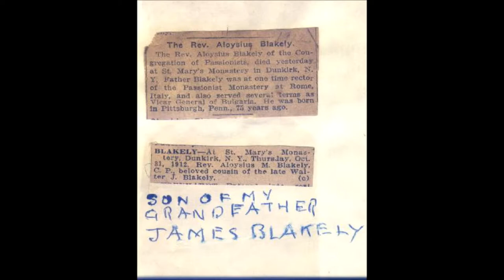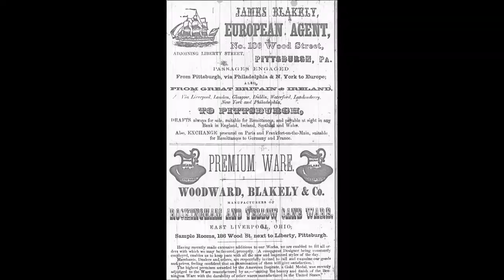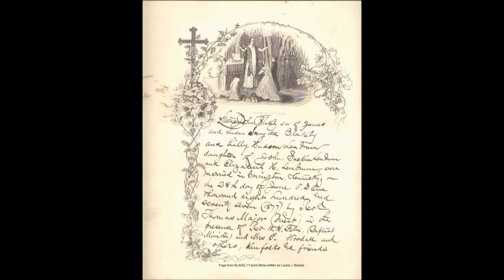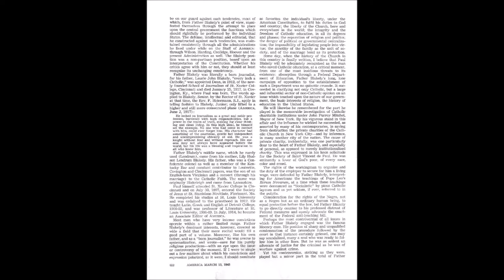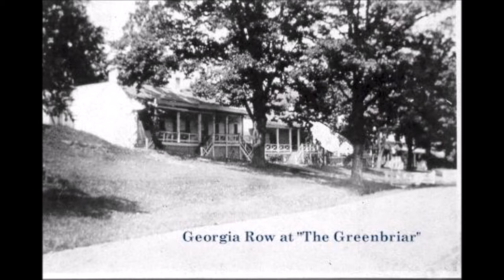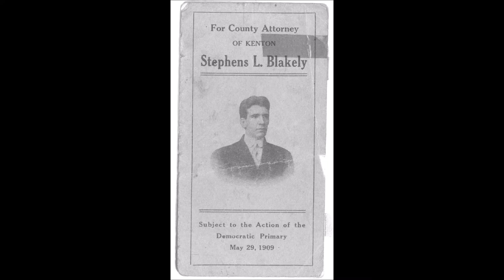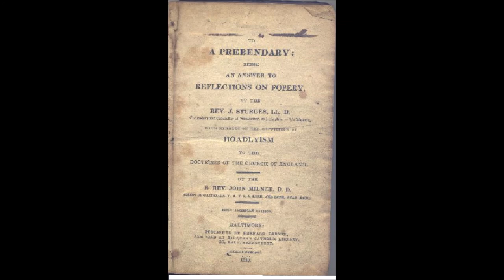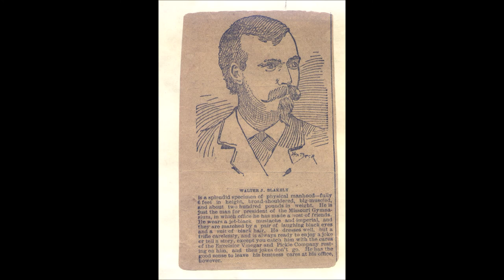Narration of Laurie's pictures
Laura Glass Steneck identified these pictures and put them on disk in no particular order.  Margot Woodrough decided to do narration in hopes of better identifying them for future generations.